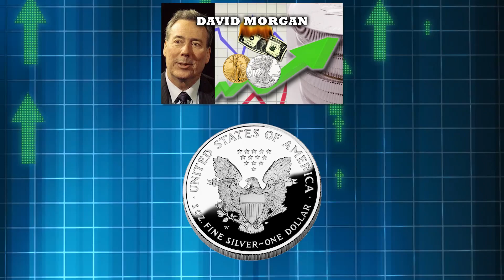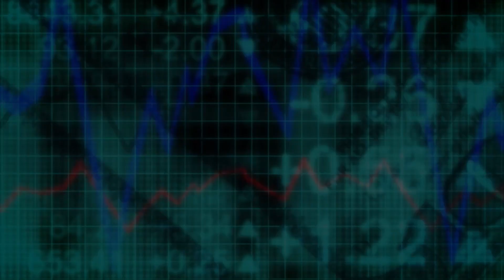You have NOT Missed the Silver Move; We're Going MUCH Higher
David Morgan, the premiere silver expert gives us the latest on Silver and the coming bull market that has only just begun. BREXIT is taking it's toll on world economy and the dollar, despite those saying the dollar is strengthening, that is only short term.

TOPICS IN THIS INTERVIEW:
- World Currencies: Outcome of BREXIT on World Economy
- Are countries manipulating currency as Trump stated?
- The United States is debasing their currency sending ripples worldwide
- Gold & Silver's incredible bull market in 2016 to Continue
- Bond Yield curve flattening, stock market crash coming?
- Stock Market Correction coming late in the year prediction
- Silver following Gold as the fear trade
- The Situation now Making Gold/Silver the best Investment
- Financial Collapse Realization is going Mainstream
- Mining Stocks to invest in for Max Profit